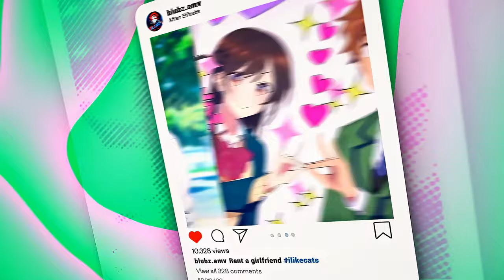Ola Ola💞 - Rent a Girlfriend S3 [Edit/AMV]!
Hope you'll enjoy the edit 💙
 - Project File -
Kate Linn - Ola Ola
 - Anime  -
Rent a Girlfriend
 - Editing Software -
Adobe After Effects 2021
 - My Social Medias -
Time stamps:
0:00 - Intro
0:08 - Edit
0:30 - End
▪If you still have a problem with your content being used,